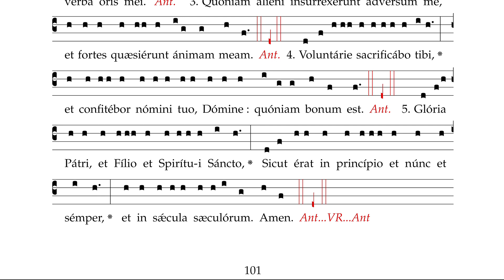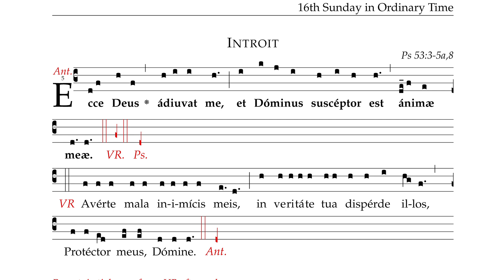16th Sunday in Ordinary Time (Latin)